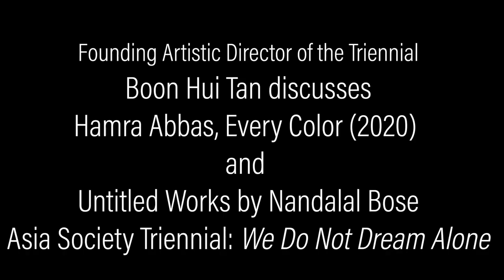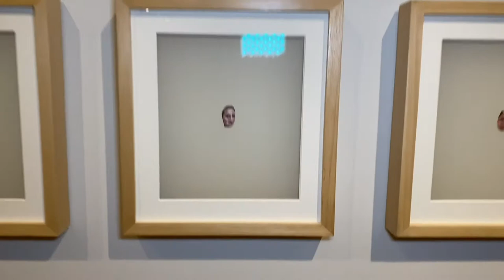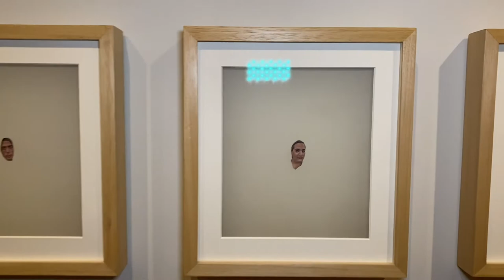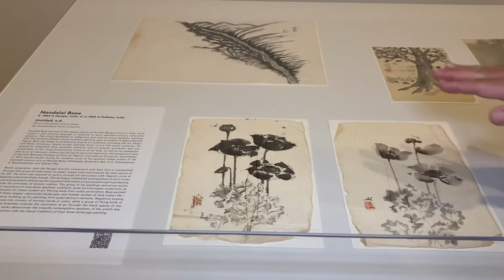Boon Hui Tan discusses works by Hamra Abbas and Nandalal Bose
Backstage Pass with Lia Chang
Artistic Director of the Triennial Boon Hui Tan discusses Hamra Abbas, Every Color (2020), and Untitled Works by Nandalal Bose in the Asia Society Triennial: We Do Not Dream Alone
Video by Lia Chang and Garth Kravits